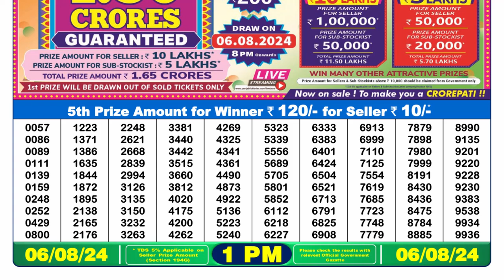🔴Dear Lottery Sambad 1pm today 06.08.24 Nagaland State Lottery Result